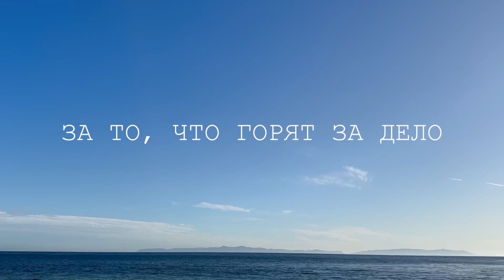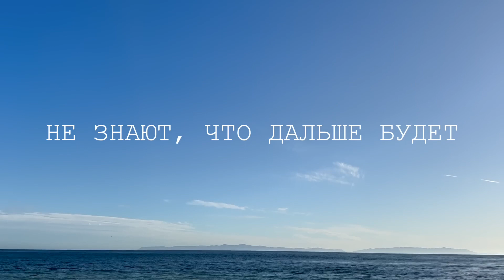Теперь далеко отсюда - Вася Обломов (Премьера) / Now Far Away From Here by Vasya Oblomov (Premiere)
Now Far Away From Here by Vasya Oblomov (Premiere)
Dedicated to the loving memory of Alexei Navalny. Vasya Oblomov. Poems by Leonid Kaganov.

Beyond the polar circle stands an empty grave;
All of us hoped for a miracle, and it was the one that came.
It brought to us faith and hope, irony, smile, and light.
By acting and setting examples, completely free of charge.

For us, the biblical drama of evil events unfolds.
Where cleansing the temple is real; we all saw it heals with words.
Loved and followed by millions, yet judged by a broken code,
Surrendering to the Sanhedrin, for Friday's cross to hold,

For scorning lie and falsehood, for its fervent zeal.
So no one was surprised its earthly form disappeared.
But screens resurrect the soul, igniting the beacon light.
And tyrant trembles in fear beneath his concrete site.

The light dissolves into words in the land of endless folly,
Where jokes are heard less and less, and autumn swallows the jolly.
The land of killers and prisons, where death and blood are holy,
Where the truth is slashed - like everything, cruelly and wholly.

Where the devil strides naked and doesn't bother to hide,
Where the first lesson you learn is to shut up and bite,
And people, simple people, entangled in a quarrelsome life,
Scroll through the sewer channels, seeking for means to survive.

But those who beheld the wonder, behind their kitchen doors,
Stick voodoo pins and read psalms, holding onto their hopes.
Hoping that one day, the stone in the chest of a cowardly beast
Will restore peace to the world by simply ceasing to beat.

And up will soar the blood clots from crimson Kremlin's spires,
The bombs will stop exploding on the lands of neighboring shires,
Then ballets will thunder, and the scoundrels will scat,
The smell of summer will return, and we’ll leave the chat.

And, like heating and water, cable, gas, or light,
Freedom will enter your home - real, shiny, and bright.
The time will come to judge, to destroy the murderers' blight,
And this will be done by the people you've inspired to fight

Теперь далеко отсюда - Вася Обломов (Премьера)
Светлой памяти Алексея Навального посвящается. Вася Обломов. Стихи Леонида Каганова.
Музыкант Вася Обломов (настоящее имя - Василий Гончаров) выпустил новую композицию под названием «Теперь далеко отсюда».
«Для нас исполнялась снова библейская злая драма» Вася Обломов выпустил песню о том, кто дал людям надежду (конечно, о Алексее Навальном).

Теперь далёко отсюда пустая стоит могила.
Мы ждали, что будет чудо, а это оно и было.
Оно говорило с нами, бесплатно дарило веру
поступками и словами, иронией и примером.

Для нас исполнялась снова библейская злая драма,
когда исцеляют словом и гонят барыг из храма,
где нравятся миллионам, идут по статьям предвзятым,
сдаются Синедриону, чтоб в пятницу быть распятым -

за то, что не терпят фальши, за то, что горят за дело.
И кто удивлён, что дальше исчезло земное тело?
А дух оживёт в экранах и встанет живой иконкой,
и будут дрожать тираны под толстой бетонной шконкой,

а дух растворится в слове, в краю бесконечной дури,
в стране палачей и крови, в культуре убийц и тюрем,
где оттепель сходит в осень, где шутки звучат всё реже,
где правду не произносят, а тоже зачем-то режут,

где бес марширует голым и трудно его не видеть,
где учат дворы и школы заткнуться и ненавидеть,
где люди, простые люди, запутавшись в быте склочном,
не знают, что дальше будет, и верят каналам сточным.

А те, кто увидел чудо, закрыли на кухнях двери,
втыкают иголки вуду, читают псалмы и верят,
что камень в груди убийцы, трусливой холодной твари,
однажды закончит биться и миру покой подарит,

и в небо сорвутся тромбы багровых кремлёвских башен
и сразу затихнут бомбы на землях соседских пашен,
потом отгремят балеты, потом побегут сучата,
и воздух запахнет летом, и можно уйти из чата.

И словно тепло и воду, антенну и газ со светом,
к нам в дом подведут свободу, раз ты говорил об этом…
Но время придёт, рассудит, сорвет с палачей одежды,
и сделают это люди, которым ты дал надежду.

Стихи, которые легли в основу композиции, написал 19 февраля 2024 года поэт и писатель Леонид Каганов. Ранее он уже неоднократно работал с Обломовым.
В день, когда российские власти сообщили о смерти оппозиционера в колонии, Леонид Каганов писал у себя на сайте: «Эти фашиствующие мрази все-таки его убили».